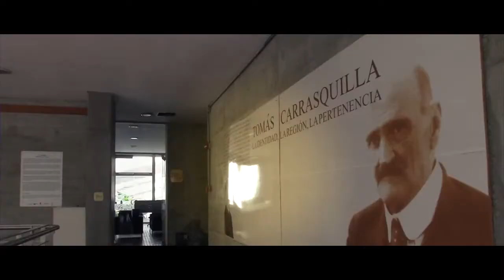Parque Biblioteca Tomas Carrasquilla - La Quintana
Recorrido arquitectónico e histórico por el Parque Biblioteca Tomás Carrasquilla - La Quintana de la ciudad de Medellín. En este programa conoceremos sus espacios, sus materiales arquitectónicos y su importancia cultural, e impacto social para la comunidad que la habita